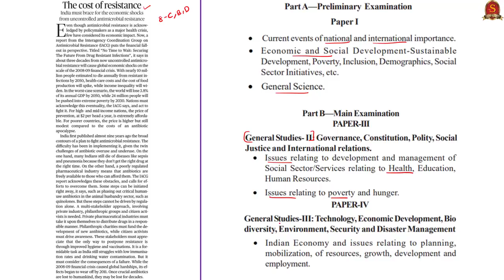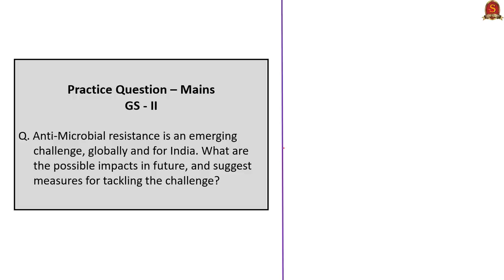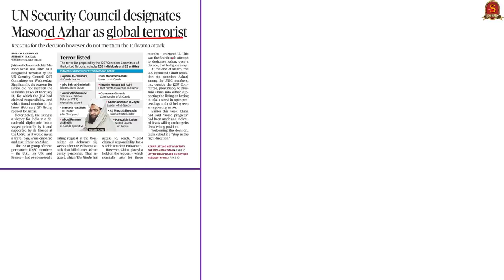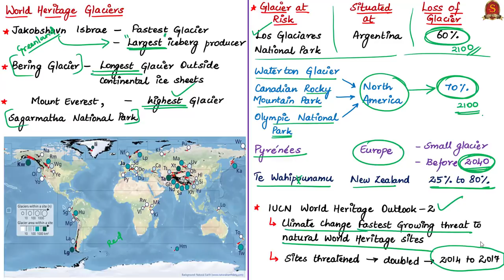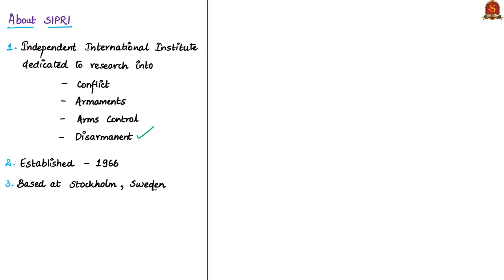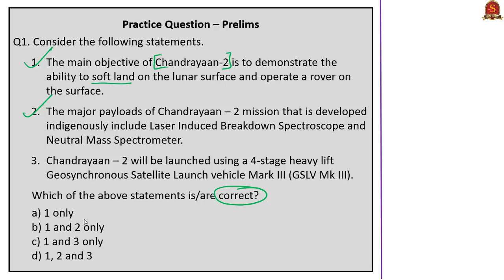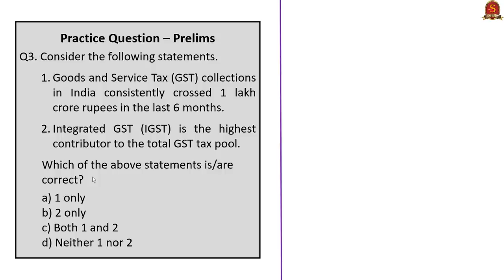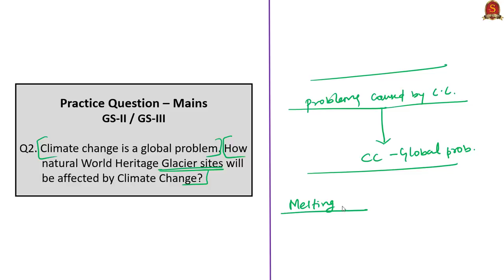Current Affairs | 2nd May 2019 | The Hindu News Analysis - UPSC Prelims 2019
Time Stamping of News Articles:
1. The cost of resistance (Editorial) - 0:30
2. Chandrayaan-2 gets new launch window in July - 8:26
3. UN Security Council designates Masood Azhar as global terrorist – 15:25
4. Heritage sites at risk from global warming: Study – 21:27
5. Record GST revenue collections in April - 32:15
6. Tax base increasing, says analyst – 34:30
7. The cost of military might (Data Point) – 36:16
8. Practice cum Revision – MCQs – 41:59

Important topics such as AntiMicrobialResistance Chandrayaan1vs2 1267Committee MilitaryExpenditure SIPRI Glaciers IACG Chandrayaan2 JakobshavnIsbrae BeringGlacier LosGlaciares WatertonGlacier CanadianRockyMountainPark pyrenees TeWahipunamu WorldhHeritageOutlookII GSTCollectionsApril2019 are vividly discussed in UPSC Perspective in this video.